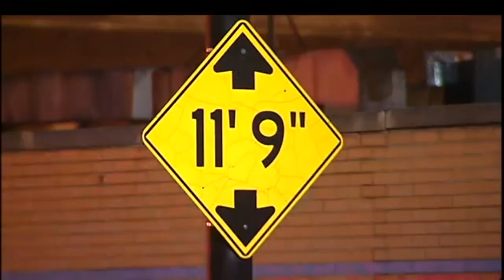This Woman Drove Her Buick Lesabre On Railroad Tracks... It Wasn't Pretty 🙃 🛤️ 🚂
The South Bend, Indiana Police and Fire Departments were quite surprised when they rolled up to this crash scene. A woman's Buick Lesabre was dangling from freight train tracks, around 12 feet up in the air.

First responders later learned the woman had mistakenly turned onto the tracks, thinking it was a road. She continued to drive down the tracks, planning to exit at the next at-grade street crossing. That never happened...